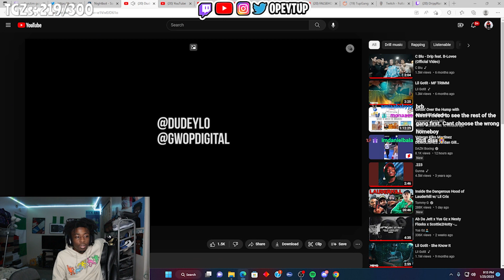TOO DISRESPECTFUL!! | OpeyTup Reacts To DudeyLo - EBK (Shot